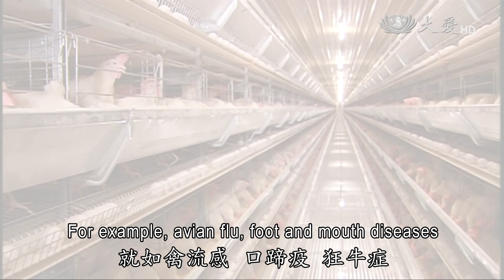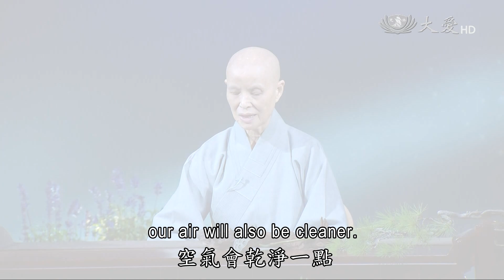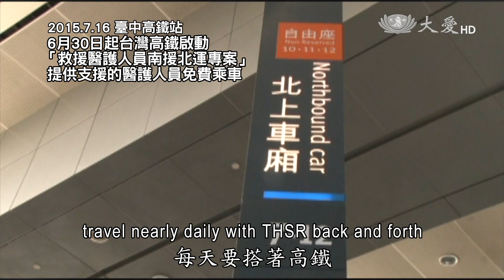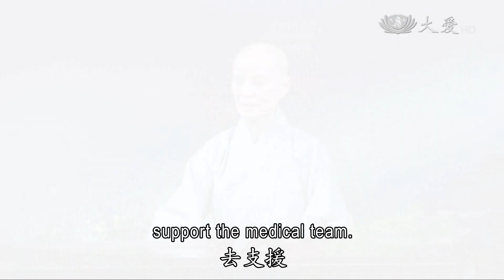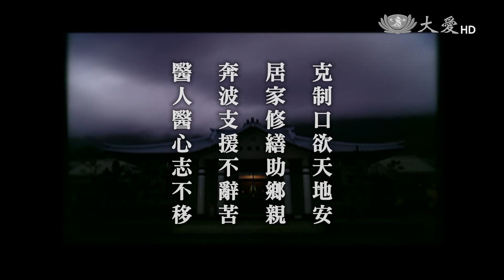【人間菩提】20150717 - 大悲無怨守護愛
大悲無怨守護愛
Great Compassion to Safeguard All Living Beings

克制口欲天地安
居家修繕助鄉親
奔波支援不辭苦
醫人醫心志不移

八仙塵爆意外發生至今，醫護人員投入大量人力與時間，用心照護傷者，各地慈院及志業體同仁也輪流前往台北慈濟醫院分擔醫療工作。台灣高鐵更提供每天台北台中來回奔波的醫護人員，免費乘車票卡，這麼多愛的能量，溫暖了社會。證嚴上人在今天(07/17)志工早會開示，提供醫護人員免費乘車，台灣高鐵這樣的行為，是對醫護人員的尊重，真正的是一大鼓勵。

八仙塵爆意外造成許多身體大面積燒燙傷的患者，台北慈院每天每位病患投入一百多位各科醫師及護理師，協助傷口照護及生活所需。時間，對醫療人員來說，分秒可貴。

為了分擔台北慈院醫護同仁的工作量，多位來自花蓮台中大林慈濟醫院及志業體同仁自願北上協助。台灣高鐵公司也提供免票卡給醫護人員，免費往返。

人間菩薩的愛心善行。在雲林一戶五口人家，住在密不透風的破舊倉庫裡，慈濟志工看了不忍心，為他們修繕房屋，開窗隔間。家，變得明亮通風，生活也變得更溫馨。